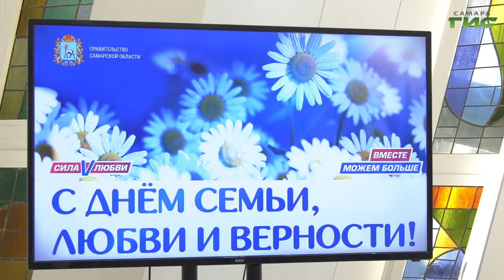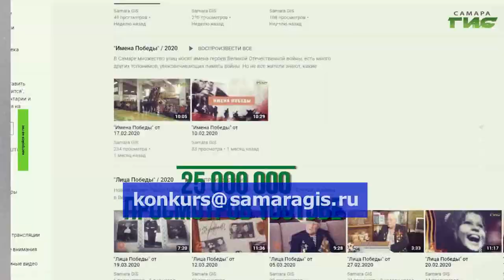"Многодетные семьи Самары" / "Город С" от 08.07.2022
День любви, семьи и верности. В программе "Город С" самарские семьи поделятся секретами счастья. Гости в студии: многодетные семьи Дарья и Алексей Бойцовы, Вера и Денис Забановы.